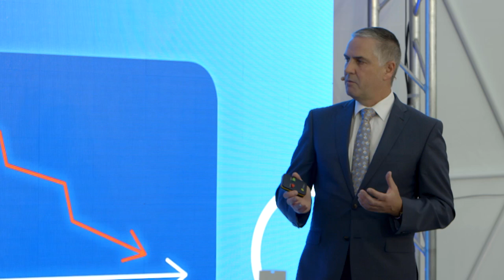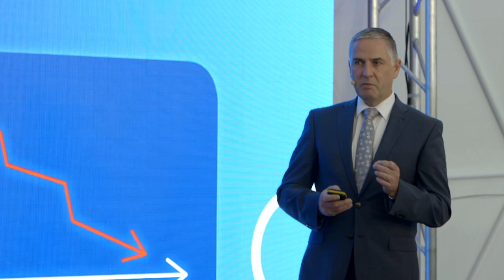Energy 2.0-Powering the Customer of the Future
Paul Mulvaney, Executive Director, Innovation, ESB.